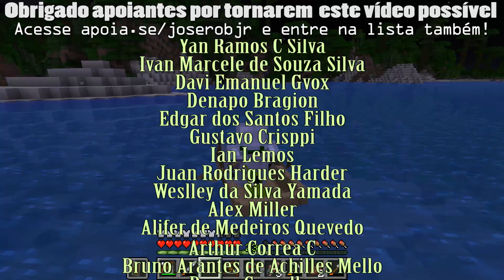► EP6: Em busca de uma vila 🎮 Minecraft Para Sempre 1.14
⇨ Gosta muito do canal e quer que sempre saia vídeos novos? Apoie pelo link abaixo e ganhe privilégios!

⇨ Este vídeo foi possível com o apoio de:
Alan Brandt
Alessandro Alves da Silva
Alex Miller
Alifer de Medeiros Quevedo
Allan Fernando
Amelco
Arnaud Lanna
Arnon Affonso Oliveira Paz
Arthur Correa C
Arthur Goelzer
Bruno Arantes de Achilles Mello
Bruno Carvalho
Bruno Carvalho
Bruno Machado Sesana
Caio Salchesttes
Carlos Alberto Junio Moraes Arana
Carlos Alexandre Santos de Souza
Cezar Halim
Charles de Almeida Costa
Christian Weslen
Cristian Brayan
César Henrique Ribeiro
Daniel Siquer Gomes da Silva
Davi Emanuel Gvox
Denapo Bragion
Diego Gobatto
Douglas Ammirante da Cunha
Douglas Yuri Silva Nakassugui
Edgar dos Santos Filho
Eduardo Schneider Hartenberger
Endercraftm
Enio Enrique Santiago da Silva
Fabrício Milanez
Felipe Di Paula Mota de Araujo
Fernando Barbosa Candido
Gabriel Botelho Lima
Gabriel Henrique Rosseto
Gabriel Ramos Gomes
Gilvando Coelho Silva
Guilherme Rattmann
Gustavo Andrade
Gustavo Crisppi
Gustavo Oliveira dos Santos Coelho
Gustavo Souza
Henrique Michelon
Henryumi
Higor Henrique
Hugo Henrique Lavander Heger
Ian Lemos
Igor Ehlert Del Maschio
Inayan Maximo
Ivan Marcele de Souza Silva
Ivan Victor Trevisan Brandão de Sa Teles
Jafferson Ferreira Sander
Jefferson da Conceição Ferreira
José Rafael Teles
João Guilherme
João Victor de Oliveira Ferreira
João Victor de Sousa Zupa
Juan Rodrigues Harder
Juliana Filippozzi da Silva
Kennedy Santos
King_black
Leo Sartorello
Leonardo Cesar Schuck
Leonardo Cruz
Lorenzo Dalla Costa Cervelin
Luanhscisz
Lucas David
Lucas Justino
Lucas de Souza da Silva
Lugui
Luis Felipe Nadal Unfried
Luiz Eduardo de Melo
Luiz Mário Cavalheiro Bortolini
Marcia Regina Velasco
Marcos Julio Do Nascimento
Marcos Schneider
Matheus Rodrigues Scher Lima
Maximus da Silva
Mike Araujo
Márcio Eric
Nayan Noronha
Nicolas Silva
Pablo Henrique de França
Pedro Cazzoli
Pedro Henrique
Pedro Ramos de Souza
Pedro Zanetti Traumuller Kawall
Pármenas Haniel
Rafael Biasi
Rafael Heijerman Motta
Rafael Tavares Pimenta
Raito Suguiyama
Renato Santos
Ricardo Silva
Riquelme Farias
Robert Mareto
Rodolfo Alves Rodrigues
Rodrigo Henrique Silva
Rodrigo Parente
Rodrigo Teixeira
Rudhi Dämabiah
Samuel Jefferson
Schutz
Shayene Alves Bento Rodrigues
Sheila Manon Sabino da Silva
Sidney Marcelo da Silva Rodrigues
Ssparks31
Thiago Gapski
Thiago Silva
Thiago Vidal
Tiago Aparecido da Costa Machado
Titaneo
Tz Tug
Vagner Cavalcante
Victor Vilella
Victor dos Santos Lima
Vinicius Souza Reis
Weslley Alencar
Weslley da Silva Yamada
William Granato Dutra
Willian Casanova
Willian Riviera
Yan Ramos C Silva
Yuri Alexandre Barbosa Rodrigues
Zarth13

Entre na lista também!

Nome: Minecraft 1.14 Pre-Release 5 Java Edition
Obtenção: Através de compra

⇨ Músicas:
Ephemeral Reign (MachinimaSound.com)